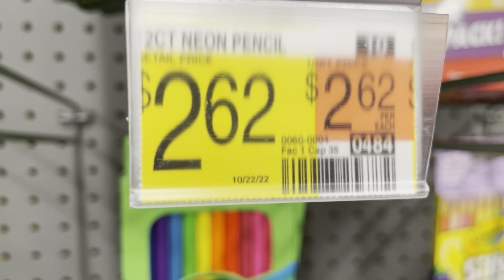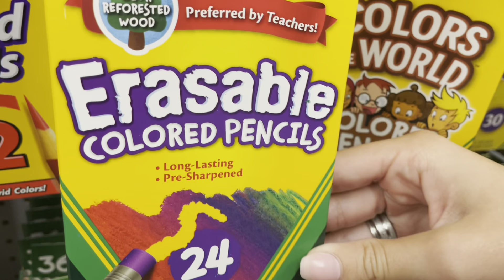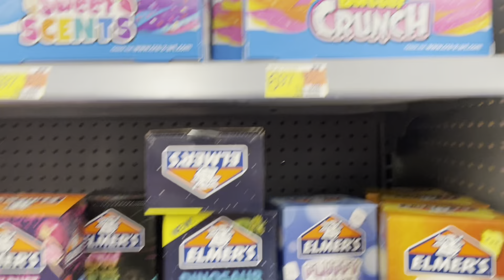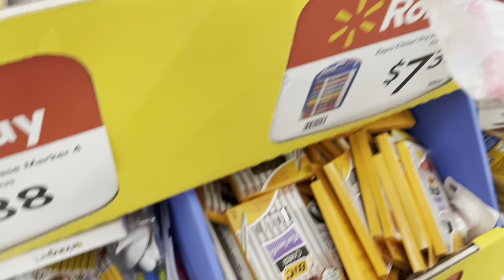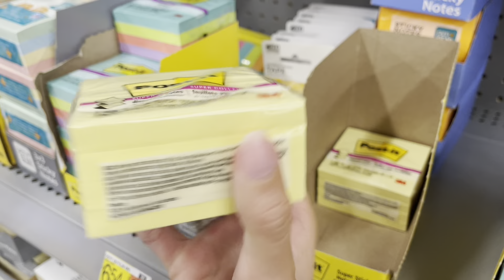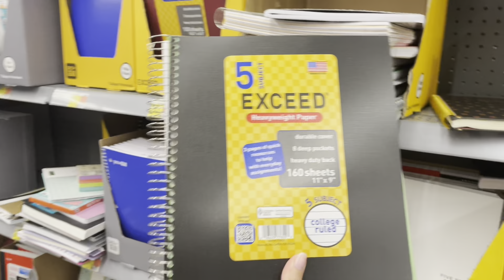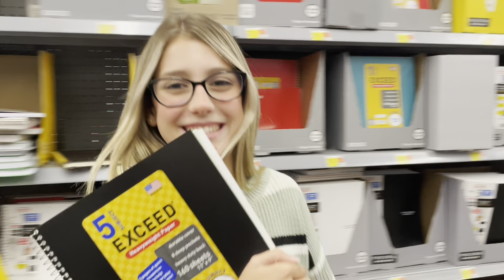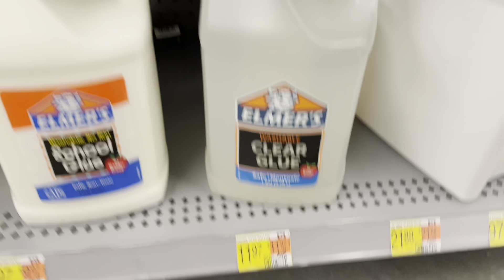COMPRANDO MEU MATERIAL ESCOLAR 2023! MINHA ESCOLA NOVA! VOLTA AS AULAS! MUITAS NOVIDADES EM ORLANDO!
MATERIAL ESCOLAR 2023! ESCOLA NOVA NOS EUA!